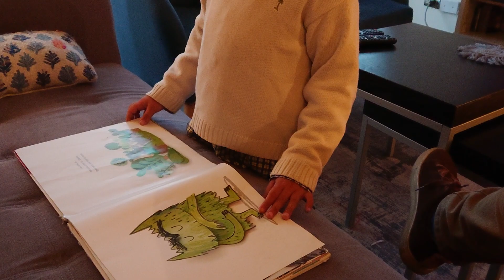EL MONSTRUO DE COLORES. 👾 (CONTADO POR MARTÍN 4 AÑOS). 🇪🇸 🇨🇱.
En estos tiempos de cuarentena en Chile 🇨🇱 nuestro hijo Martín ha querido "leer" su libro favorito a todos los niños que están igual que él. Son dias en los que nuestras emociones están hechas un lio así que... Acompañais a Martín a poner cada una en su lugar? Va por vosotros familia. Para que lo goceis con vuestros peques.

CALIPSO SWEET 😋🥧 Reposteria.

LAS CAMISETAS DE OMAR (A DOMICILIO TODO CHILE!)
OKREART

SEGUIDNOS TAMBIÉN POR AQUÍ!! QUE YA SOMOS MAS DE 4500 AMIGOS!!